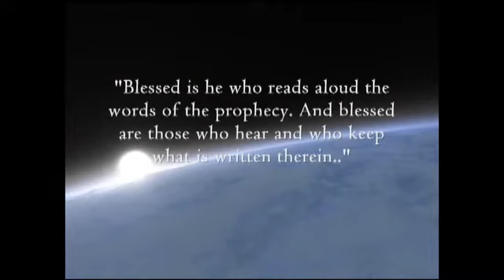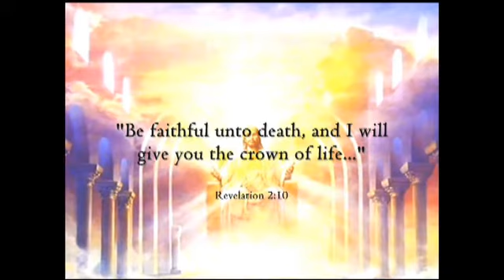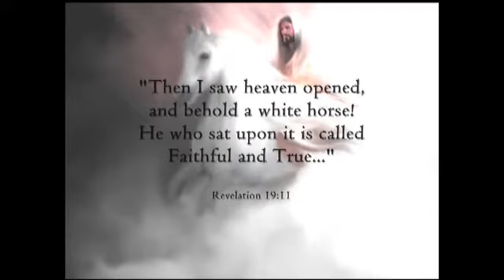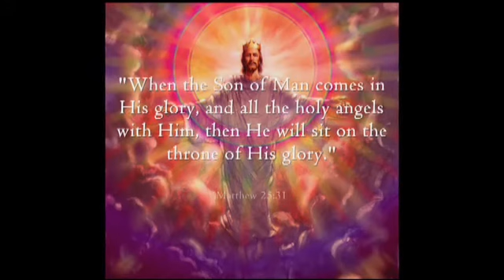Maranatha-TeddyHale.wmv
Come Messiah !